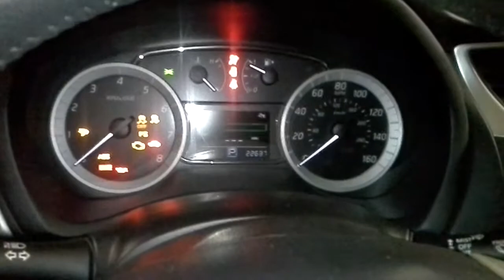Parts for 2015 Nissan Sentra SV BL8530